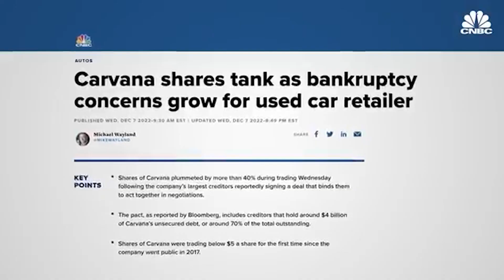Is Carvana Going Bankrupt??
In this video, we'll be discussing the current financial situation of Carvana and whether the online car dealership giant is heading towards bankruptcy. Let's dive in.

Content ID for Music Licensing:
QY2K7DTWWEJPHGFF